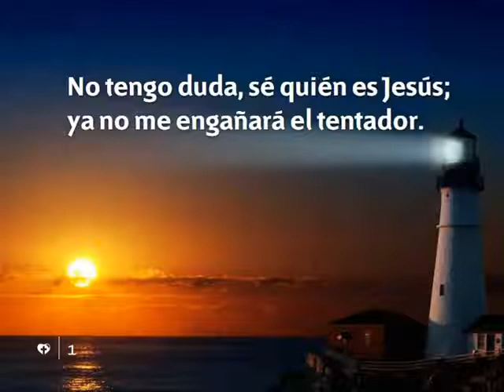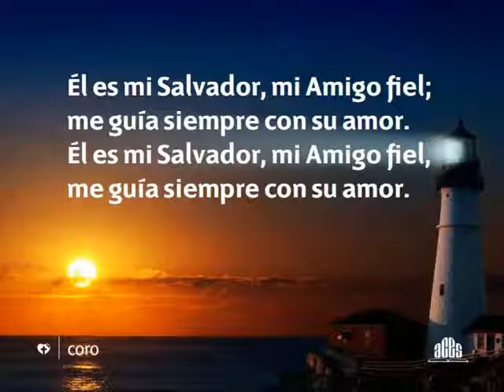Himno 405 - Sé quién es Jesús - Pista | Himnario Adventista Instrumental